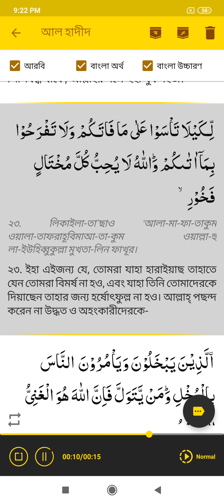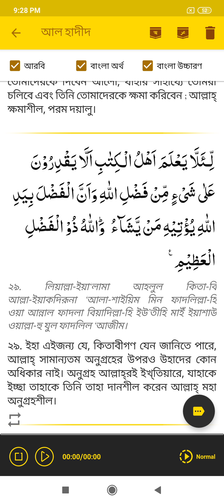57 Surah Al-hadid Translate With Bangla